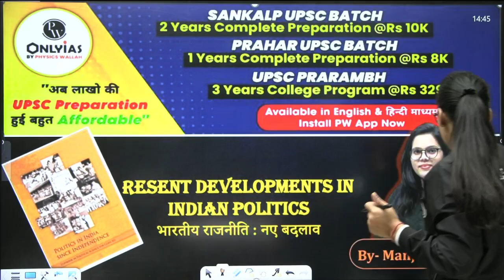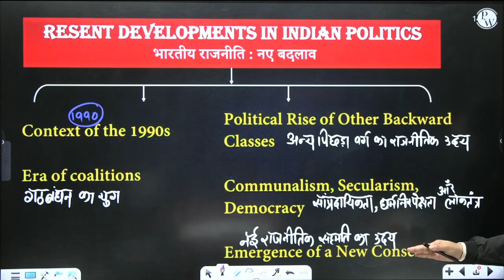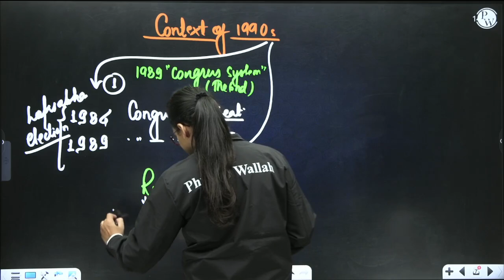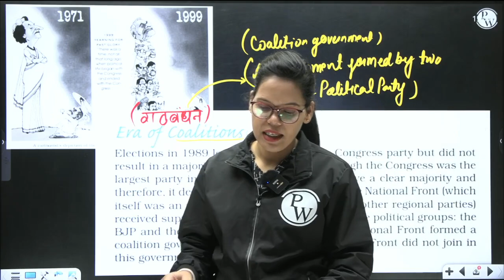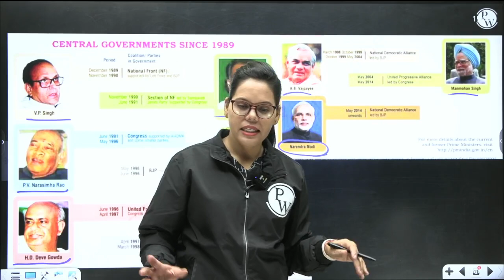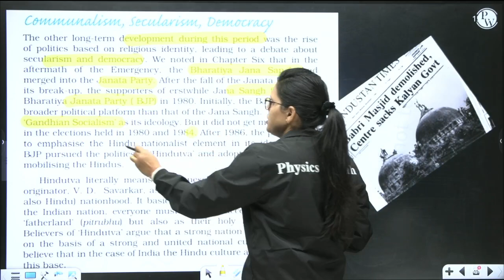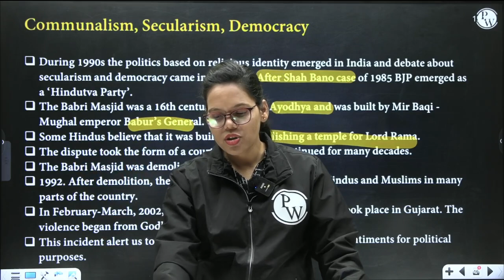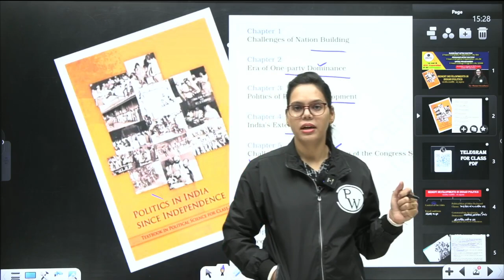Recent Developments Indian Politics FULL CHAPTER | Class 12 Polity Chapter 8 | UPSC Preparation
Explore the dynamic landscape of recent developments in Indian Politics with our comprehensive coverage of Class 12 Polity Chapter 8, ideal for UPSC Preparation. Delve into the evolving political scenarios, key events, and their impact on India's governance.

📌 PHYSICS WALLAH SOCIAL MEDIA -
⏳ Timestamps

00:00 - Introduction
02:38 - Overview
09:21 - Context of the 1990s
18:06 - Era of coalitions
25:22 - Political rise of other backward classes
30:17 - Communalism, secularism, Democracy
37:42 - Emergence of a new consensus
44:27 - Thank You Bacchon!